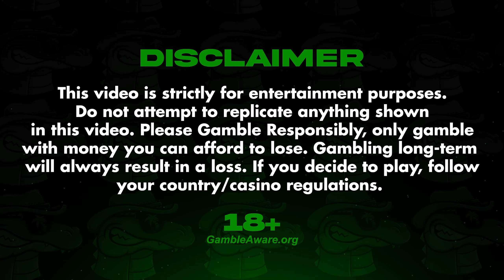5 Min Blackjack #65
Welcome to the episode #65 of the 5-Minute Blackjack series where we give ourselves 5 minutes to make as much as possible or lose it all! We will change our bet sizes during the duration of this series and cannot wait for the other game modes to include in this series possibly!
If you guys wish to gamble on Roobet and Gamble Responsibly, you can Use Code RiiSki by using the first link in the comment description!
This features a EXCLUSIVE Roowards Offer to get INSTANT access saving you roughly $2,500!